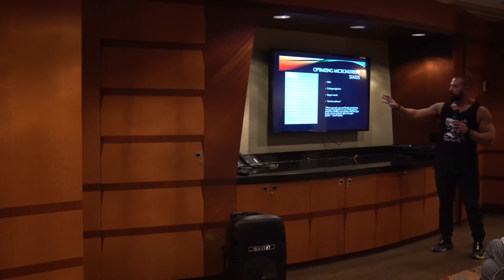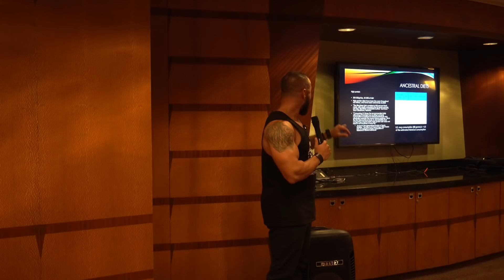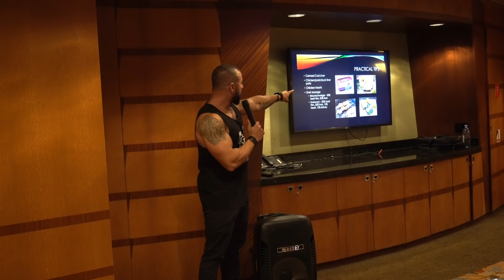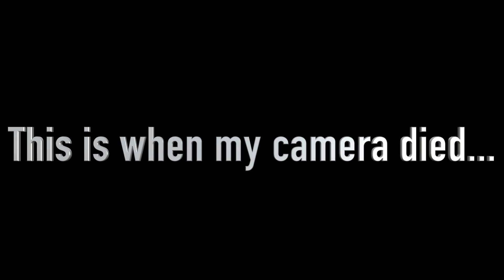Nose To Tail Carnivore | Danny Vega | Keto Cruise 2019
This is Danny Vega's "Nose To Tail Carnivore" presentation as presented this past week on the Low Carb Cruise.  Please forgive my video work, Danny moves around a lot and the questions weren't captured on audio.